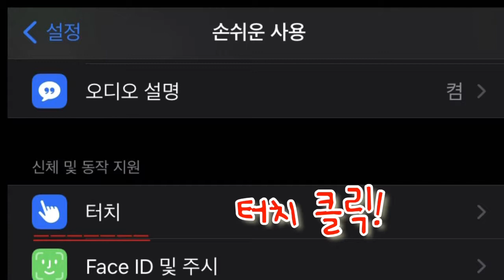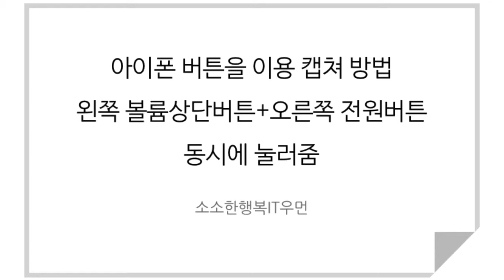아이폰 손쉬운 캡쳐방법 터치로 간편하게 AssistiveTouch